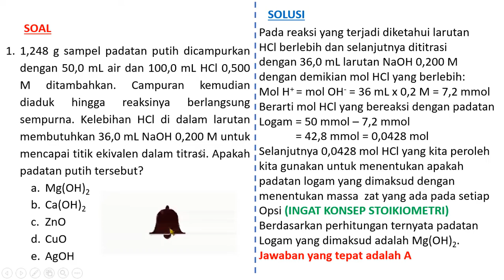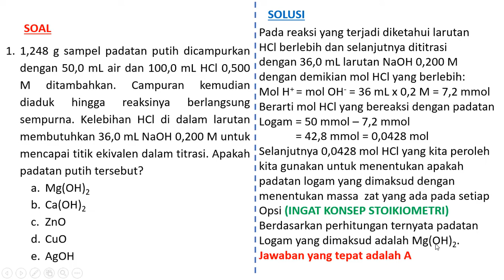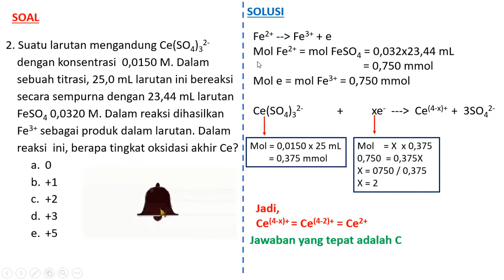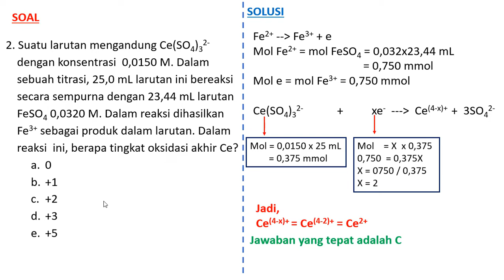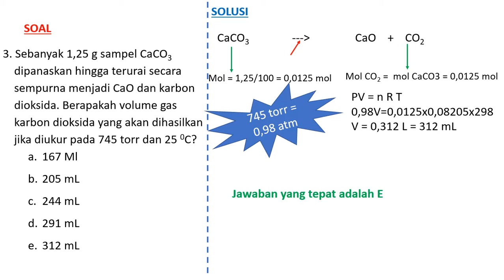BASO LOSPI 2020 NO. 1-3 (PART 1)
Video ini dipublikasikan dengan maksud untuk membantu persiapan adik-adik menghadapi KSN bidang Kimia.

TERIMAKASIH.

BRAVVOOOOOOOOOO.